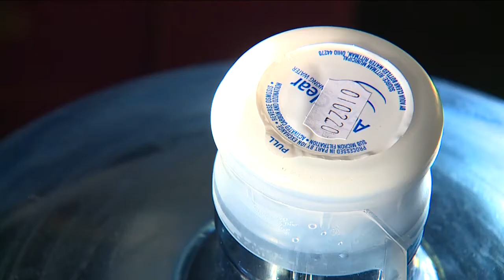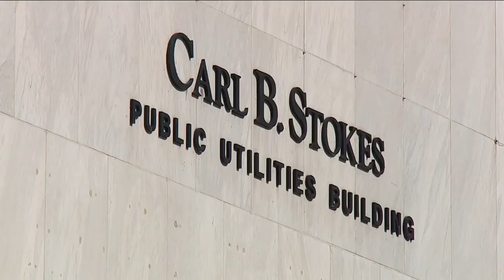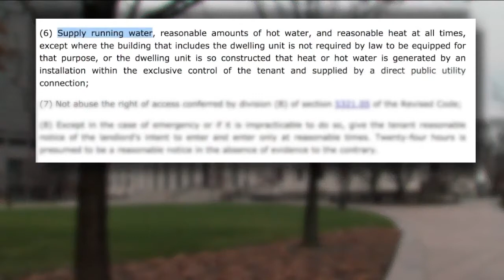His water got shut off while he was in the hospital. He then went a year without it.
Here’s yet another story about another person in Cleveland living without water. We first told you about Albert Pickett who didn't have water for six years. Now, another man who told us he knows that life firsthand.